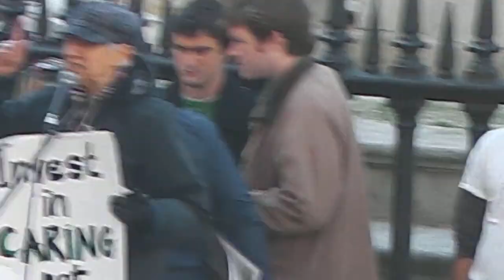caring not killing.MP4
old feminist talk about care, and her campaign: "caring not killing" - in San Pauls... 22 oct 2011